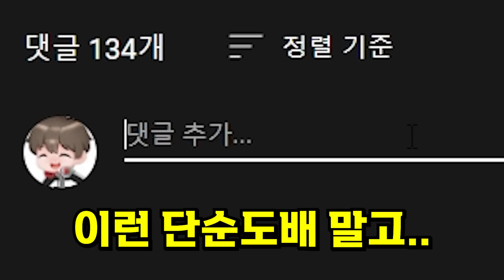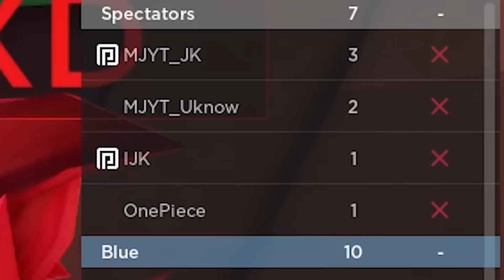한번 죽으면 끝나는 럭키블럭 모드! ( 로블록스 배드워즈 )